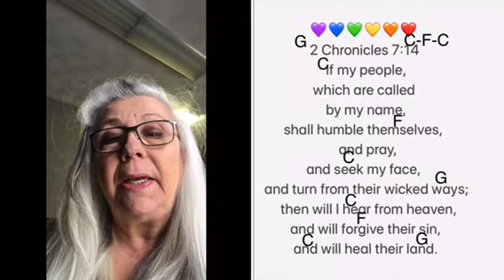2 Chronicles 7:14 Memorize - Pray - Play - and Sing - A Scripture Song a Day! Piano